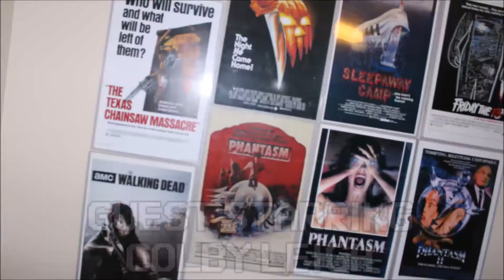Commentary Special: The Masked Stranger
Adam Avey, Alexandra, Colby Leigh, Connor Delaney, Hellhound, Jonathan McCarthy, Logan, Matt Leslie, Tentacleterror, TheBardFromSpace, and Waymuu.

The original video is property of its original uploader. No infringement or harassment is intended.